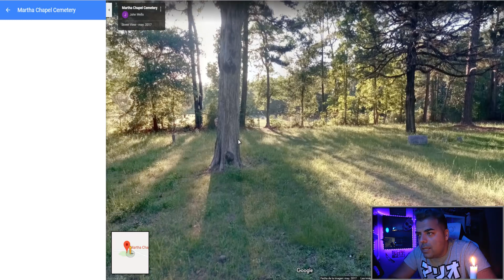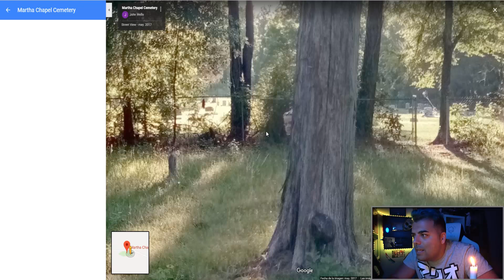ENCUENTRO Cápsula de DRAGON BALL y una NIÑA FANTASMA / Coordenadas creepy de Google Maps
Encuentran una supuesta nave de la serie de dragon ball super en la vida real, hay muchos misterios ocultos en nuestro planeta, pero gracias a las coordenadas de google maps podemos buscar secretos de todo tipo!

Hola chicos soy un youtuber que le encanta el misterio, tengo varias secciones como: el suscriptor del free fire, el cartucho de sonic.exe, invocaciones, challenge 3 am, buscadores de leyendas, historias creepypasta, gravity falls, payasos, rey hacker. también me gusta ver gacha life studio, fortnite, apex legend y mucho mas. Como digo yo, apagar las luces y subir el volumen!! Disfrutar del contenido.